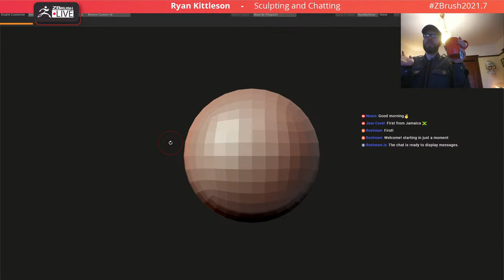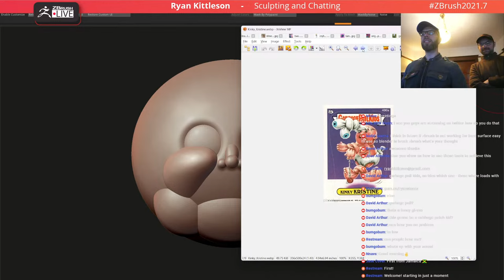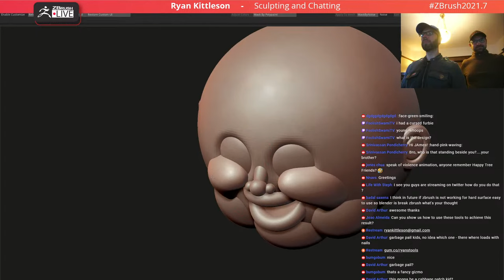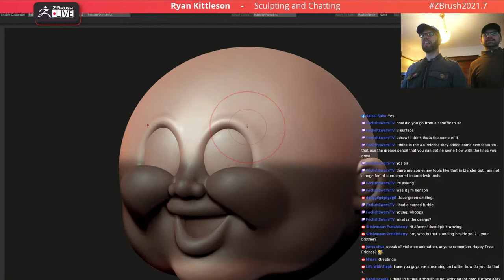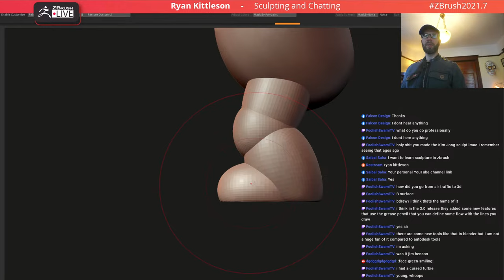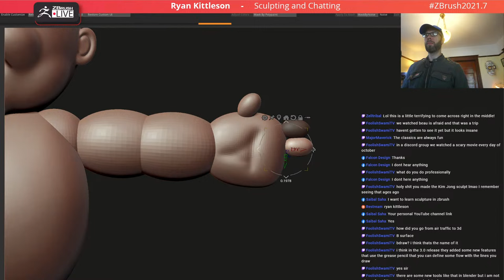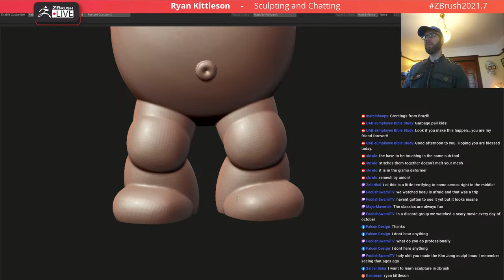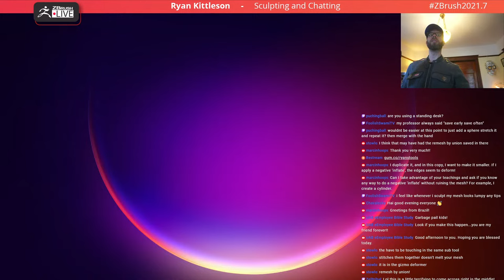Characters with Ryan Kittleson - ZBrush 2023